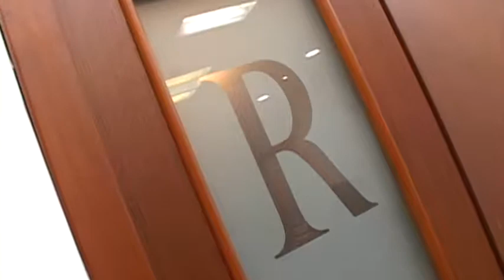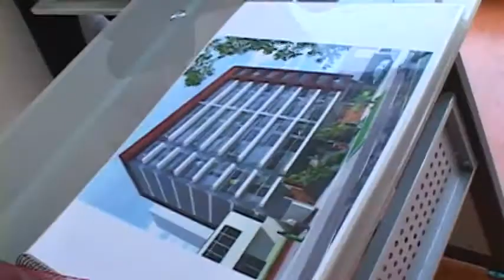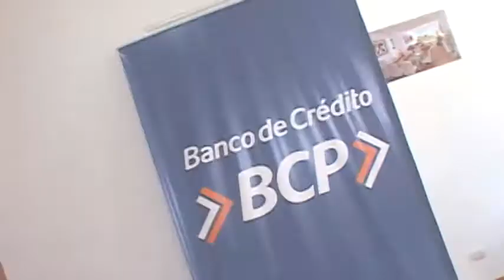R&G Inmobiliaria - Proyecto Granato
Realización del videoclip promocional del Proyecto Granato, para la empresa R&G Inmobiliaria, Lima - Peru